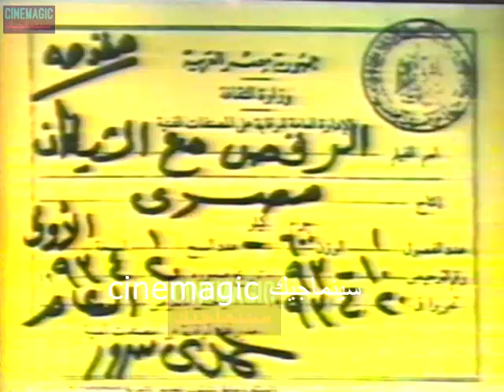إعلان فيلم الرقص مع الشيطان نور الشريف 1993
في سينماجيك كل المعلومات اللي ممكن تعرفها عن الأفلام والسينما ياريت تشرفني بالإشتراك في القناة@سينماجيك_cinemagic
صفحة سينماجيك
(سينماجيك cinemagic)
 الصفحة الشخصية
(Ahmed El Adly)
 إنستجرام
(Ahmedeladlyy)